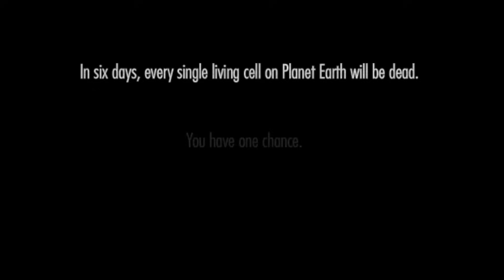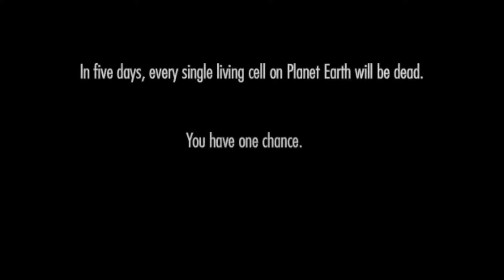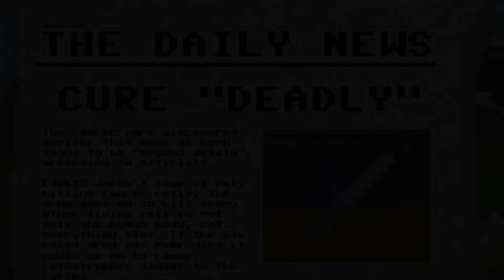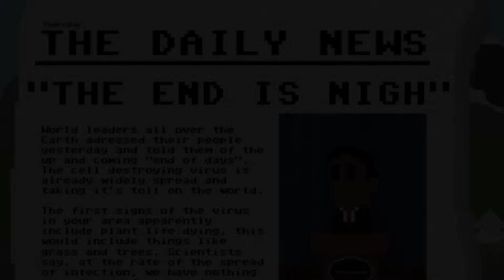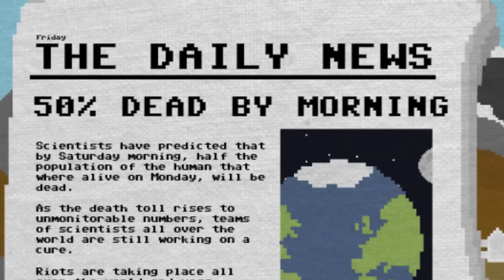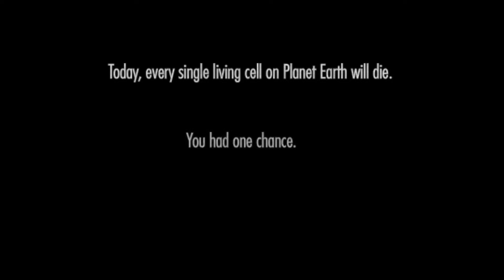VOCÊ SÓ TEM UMA CHANCE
Olá, seres vivos!

No vídeo de hoje nós vamos explorar um jogo de navegador pouco conhecido chamado One Chance. Esse jogo que tem uma proposta bem única leva o jogador a tomar algumas decisões morais que influenciam diretamente na história, e o mais curioso e único desse jogo é o fato de que você tem literalmente apenas uma chance para tomar a decisão correta na história, e caso não consiga o jogo não oferece outra oportunidade.

Créditos da Gameplay: aWalkThroughLife

AGRADECIMENTO ESPECIAL PARA MEMBROS:
Rola Games (Easy Mode)

Seja membro!

Se você leu até aqui você é uma LENDA!

MÚSICAS USADAS NO VÍDEO:
Yume Nikki - Snow World
Yume Nikki - Martian Underground
Silent Hill 2 - Pizza & Bowling
Silent Hill 4 - Fortunate Sleep
Yume Nikki - Dark Water
Silent Hill 2 - Ordinary Vanity
Silent Hill 2 - A World of Madness
Silent Hill 2 - Mary's Twin
Submerging Into a Strange Place (Silent Hill Inspired Music)

TIMESTAMPS:

00:00 - Introdução
00:48 - DIa 1
02:21 - Dia 2
03:49 - Dia 3
05:31 - Dia 4
06:37 - Dia 5
07:44 - Dia 6
08:40 - Considerações Finais